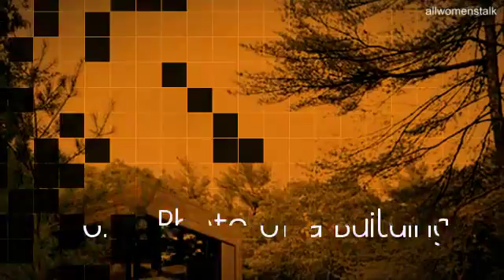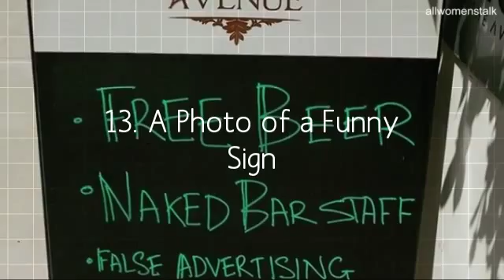See if You Can Complete These 17 Photography Challenges ...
You don't need fancy camera equipment to take amazing pictures. We all have phones that are capable of taking beautiful photographs. That's why you should see if you can complete these photography challenges this week:

Check also:

These Children's Books Will Make You See the World Differently ...

These Confidence Boosting Tattoos Will Make You Feel Amazing ...

17 Hairstyles Men Love to See Us Wear ...

See How Many of These Reading Challenges You Can Complete ...

Wait until You See These Dubious Dinner Disasters Served up on Instagram ...